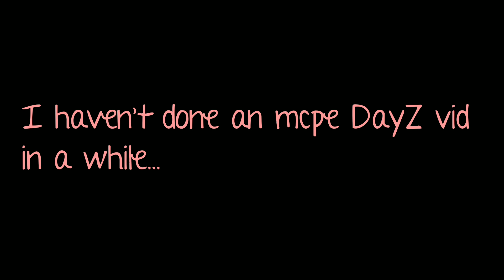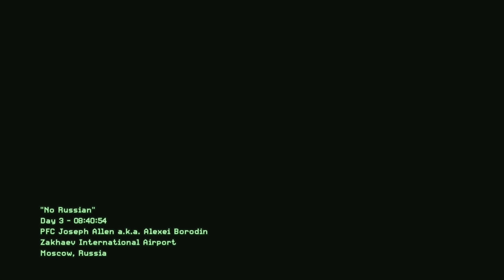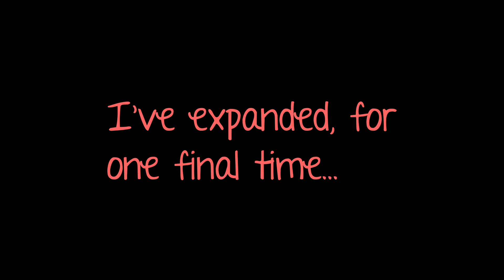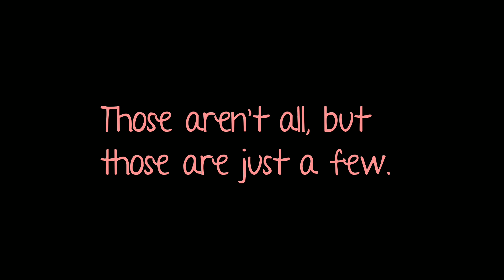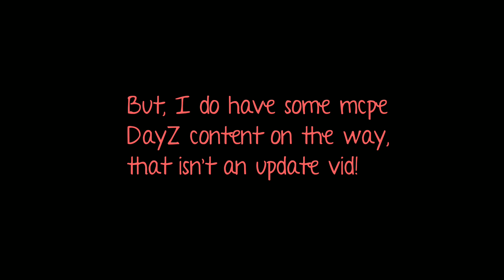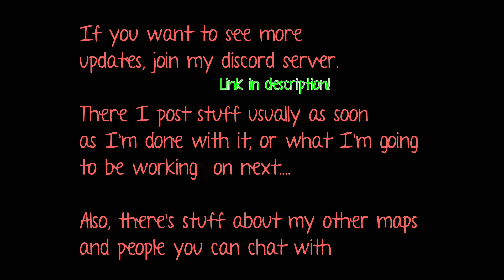MCPE DayZ Final update progress - Map changes, new guns +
This is going to be the final update video for mcpe DayZ, as I'm not too far from finishing! This video explains alot of the stuff I've been working on, the new town, map expansions, guns, etc.. Hope you enjoy

If you enjoyed this vid, make sure to